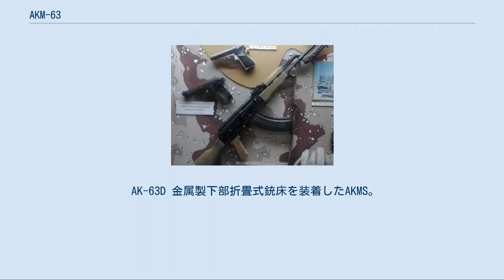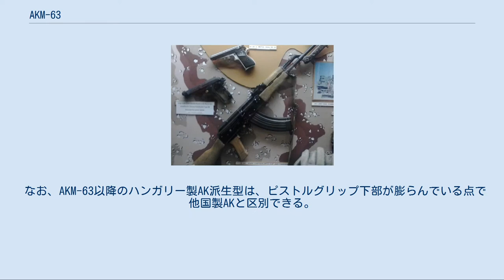AKM-63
#7.62mm銃
AKM-63とは、共産主義政権下のハンガリーにおいて生産された、AK系のアサルトライフルである。
 第二次世界大戦後にソビエト連邦によって共産主義政権が樹立されたハンガリーは政治的にも軍事的にも東側陣営に組み込まれ、軍の兵器もソ連の兵器体系に合わせる形で整備がすすめられた。
その一環としてソ連はハンガリーに対してAK-47の製造ライセンスを与え、AK-55として国産化された。
 そののち、改良型のAKMをAKM-63としてライセンス生産する際、ハンガリーはただ単にコピーするだけでなく、ガスシリンダーを覆う上部ハンドガードを廃止したうえで下部ハンドガード部分をプレス加工鋼板で制作し、フルオート連射時の制御性を確保するためにハンドガード下部に垂直前部グリップを取り付ける改良を行った。
また、銃口部分にはAKMに特徴的な竹槍状のマズルブレーキも装着されていない。
 AKM-63はハンガリー軍に配備されたが、垂直前部グリップは標準型のAKMに比べて製造コストがかさむ上に伏射時に破損しやすく、弾倉交換時に干渉しやすいなどの欠点が判明した。
このため、前部ハンドガードを標準型のAKMと同一形状に再設計し竹槍型マズルブレーキを装着したAK-63が1977年から生産され、AKM-63を更新した。
 AK-63は現在でもハンガリー軍で使用されているほか、多くの国に輸出されている。
 AK-55 ハンガリー製のAK-47。
 AK-63F 木製固定銃床を装着したAKM。
ハンガリー軍ではAMMと呼称。
 AK-63D 金属製下部折畳式銃床を装着したAKMS。
ハンガリー軍ではAMMSzと呼称。
 AMD-65 詳細は「AMD-65」を参照 AKM-63の銃身を短縮化し、右側面折り畳み式銃床を備えたアサルトカービン。
 AMP-69 詳細は「AMD-65#派生型」を参照 AMD-65にライフルグレネード発射機能を追加した改良型。
 NGM（NGM-81） AK-63をベースに使用弾薬を5.56x45mm NATO弾（5.45x39mm弾仕様も存在するという資料もあり）に変更した、AK-74相当の改良型。
金属製折り畳み式銃床を装備した型はNGVと呼ばれる。
ハンガリー軍では使用されておらず、もっぱら輸出用に製造されている。
 SA-85M AK-63の、民間向けのセミオート専用型。
 なお、AKM-63以降のハンガリー製AK派生型は、ピストルグリップ下部が膨らんでいる点で他国製AKと区別できる。